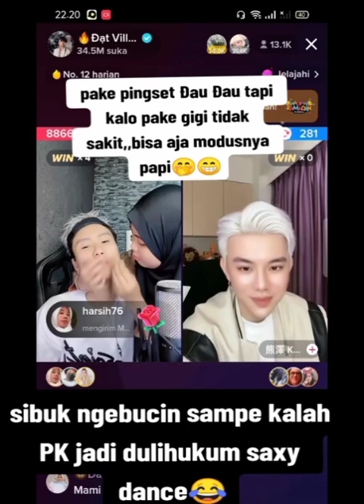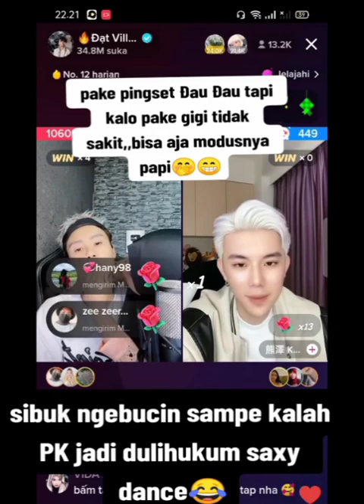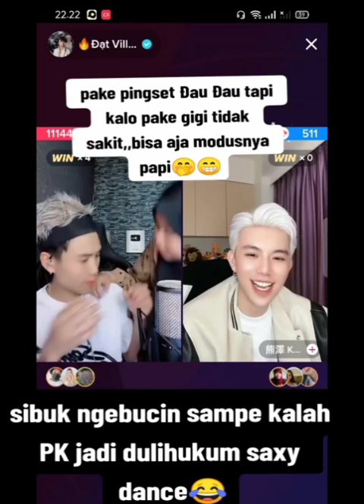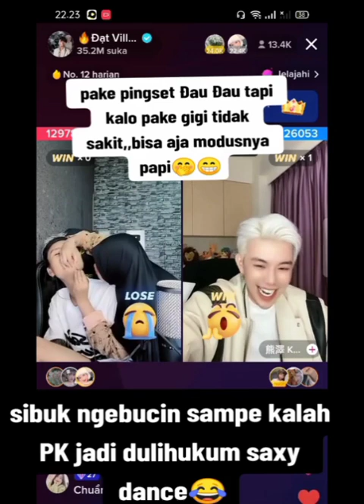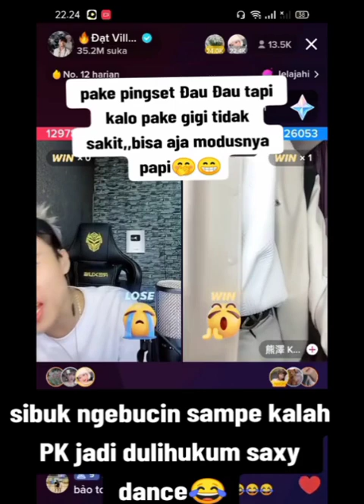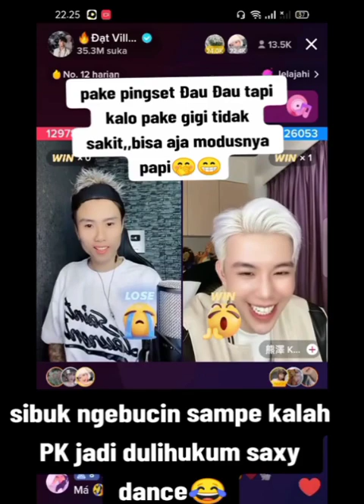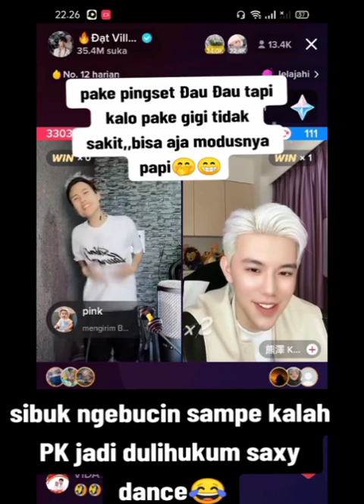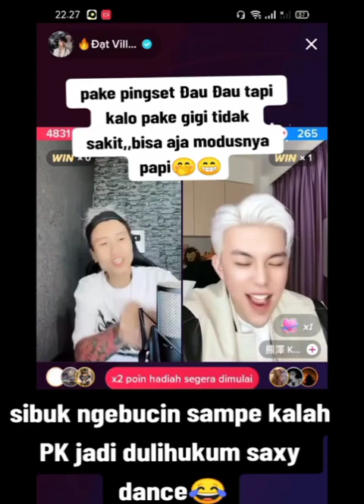dat villa ngemodus nyuruh pakai gigi ! Kriss jadi saksi mata! kasian 🤣